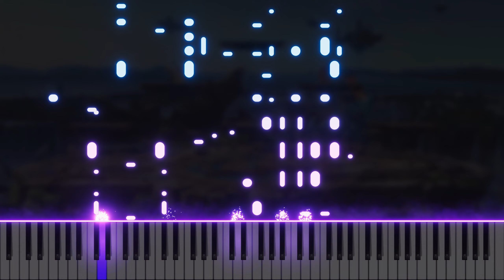Super Smash Bros. - Main Theme (Piano Cover/Tutorial) [Cateen Arr.]